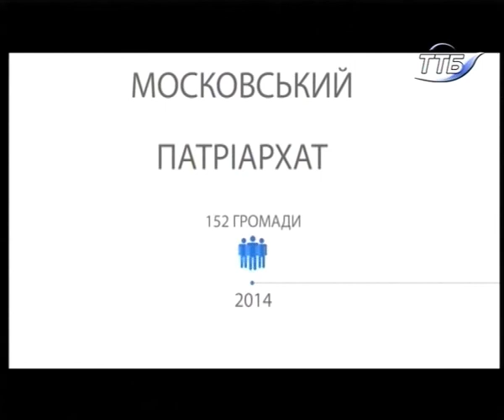15.12.2018. Новини. 19:00